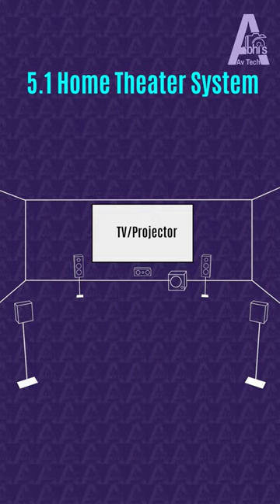5.1 Home Theater Vs Soundbar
5.1 home theater vs soundbar

5.1 home theater vs soundbar
5.1 home theater system vs soundbar
5.1 home theather system vs soundbar
5.1 home theather vs soundbar